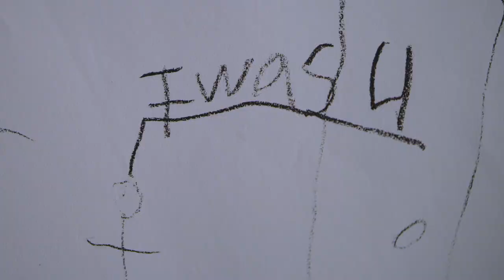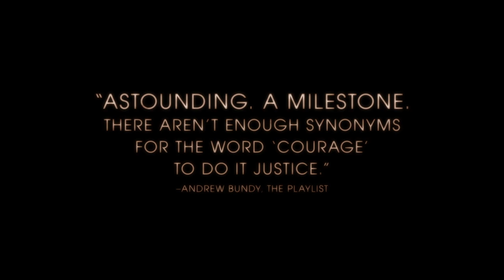REWIND trailer | BFI London Film Festival 2019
Through unflinching interviews and home video footage, Sasha Joseph Neulinger’s powerful and frank film investigates the history of his childhood trauma.

Discover the full programme for this year’s BFI London Film Festival